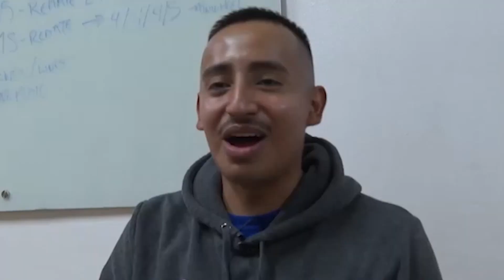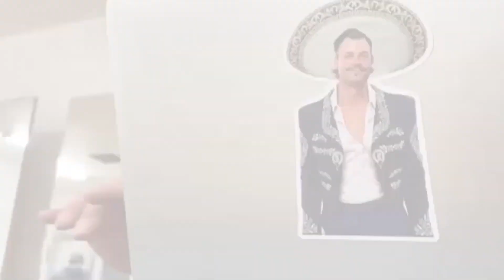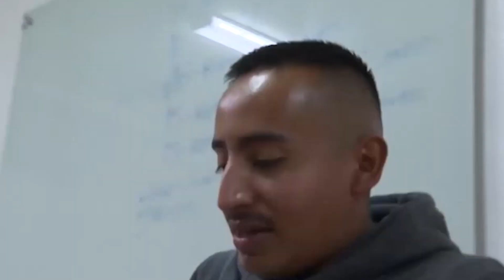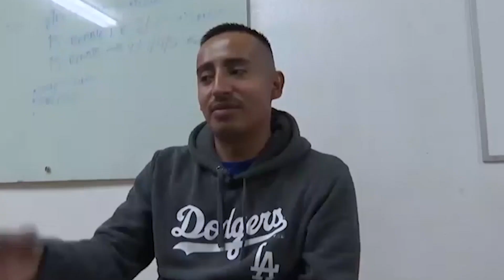Nikki Kay Sports Host & Reporter Reel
Studio and field coverage of Los Angeles sports
12/22